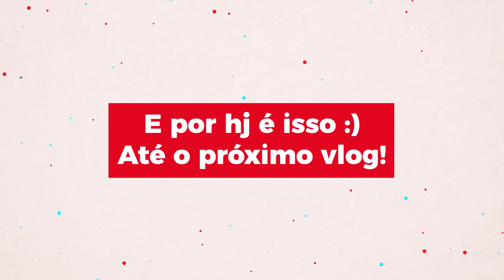Natal em VANCOUVER , vlog LIFE IN CANADA - Doodles or not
Compartilhando um pedaço do meu dia com vocês nesse vlog de vida no Canadá. Moro em Vancouver e aqui a cidade fica muito bonita durante o Natal, decidi mostrar um pouquinho dela e toda a magia daqui com as decorações de natal.